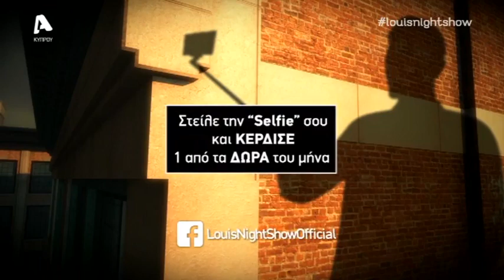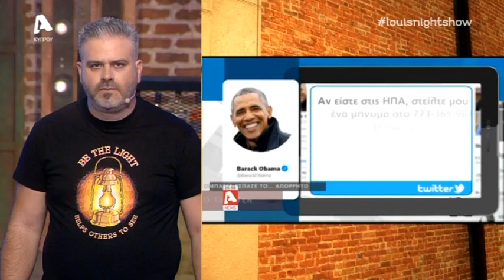Λούης Night Show | Σ5 Επεισόδιο 3 | Παρασκευή 09/10/20